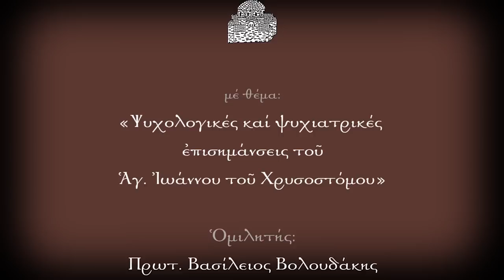76. ΑΦΥΠΝΙΣΗ ΑΠΟ ΤΗΝ ΑΥΤΟΛΥΠΗΣΗ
Η ομιλία του π. Βασιλείου Βολουδάκη την Τρίτη 27/3/2018. Κλείνονουμε την ενότητα των συζητήσεων σχετικών με την εξέταση του εαυτού μας και την αυτομεμψία, συζητώντας για την αποφυγή της αυτολύπησης.
Τρίτη 27/3/2018